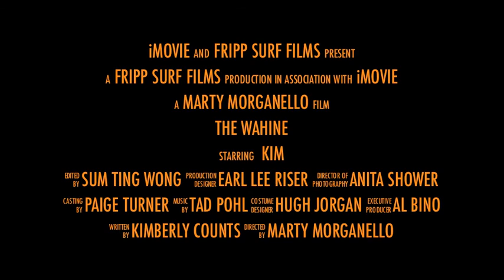Fripp Surf Films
The Wahine